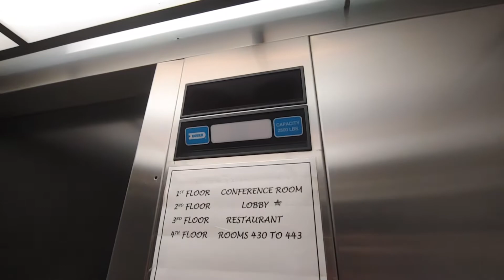Dover Hydraulic Elevator, Hawks Nest State Park Lodge, Ansted WV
This is the Dover elevator at the Hawks Nest State Park Lodge, which is located in Ansted, WV.